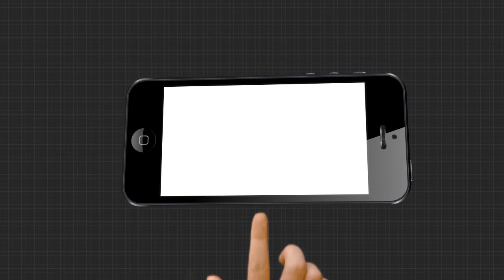Headlines 2Pm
ବିଜେଡି ପ୍ରାଥମିକ ସଦସ୍ୟ ପଦରୁ ବହିଷ୍କୃତ ହେଲେ ପ୍ରଦୀପ ପାଣିଗ୍ରାହୀ...
ବିଧାନସଭାରେ ଥମୁନି ପରୀ ତାତି...
ସର୍ବସାଧାରଣଙ୍କ ପାଇଁ ବନ୍ଦ ହେଲା ବିଧାନସଭା ରାସ୍ତା...
ପରୀ ହତ୍ୟା ଘଟଣାକୁ ନେଇ କଂଗ୍ରେସର ଦୋମୁହାଁ ନୀତି...
ବିଜେପି ନଜରରେ ହାଇଦ୍ରାବାଦ ନଗର ନିଗମ ନିର୍ବାଚନ.
କୃଷକ ଆନ୍ଦୋଳନକୁ ନେଇ ପ୍ରଧାନମନ୍ତ୍ରୀଙ୍କ ବଡ଼ ବୟାନ.
ଛତିଶଗଡ଼ରେ ସିଆର୍‌ପିଏଫ୍‌ର ଅପରେସନ ବେଳେ IED ବିସ୍ଫୋରଣ…
ବାବା ଧବଳେଶ୍ୱରଙ୍କ ନିକଟରେ ରାତି ୩ଟାରେ ଲାଗି ହେଲା ଗଜଭୋଗ...
ପାଣି ଟ୍ୟାଙ୍କରରେ ଓଭର ଫ୍ଲୋ ହେଲେ ବାଜି ଉଠିବ ଆଲାରାମ...